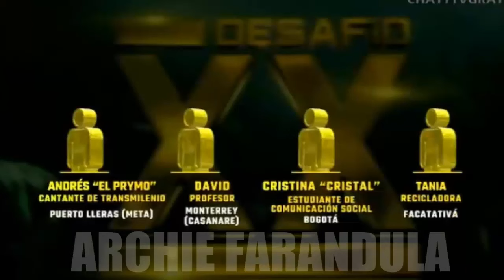AVANCE CAPITULO 106 DESAFIO XX INESPERADA VICTORIA TODO POR EL BRUTAL CASTIGO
Avance del Capitulo 106
 Desafio XX 2024 Capitulo 106 Desafio XX 2024
 Capítulo 106 Desafio XX 2024
Capitulo 106   Completo Desafio XX 2024
Avance de MañanaDesafio XX 2024
Capitulo de Mañana Desafio XX 2024
Capitulo AVANCE CAPITULO 105
Desafio XX 2024 Capitulo 105  parte 2
Desafio XX 2024Capitulo 105 parte 3
Avance 106  Desafio XX 2024
Avance C 106 Desafio XX 2024
Capitulo 106 Desafio XX 2024Avance 99  Desafio XX 97 2024
Capitulo 106 Desafio XX 2024Capitulo 99 Completo Desafio XX 2024